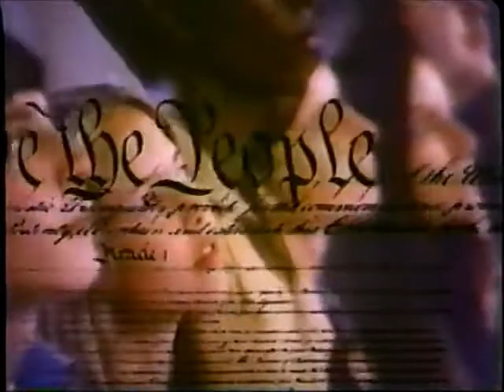1970 "It's The Real Thing - We The People", 60 seconds.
1970 "It's The Real Thing - We The People", 60 seconds.